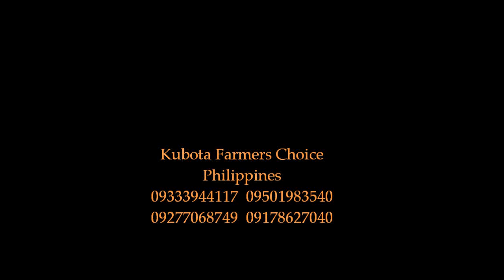TRACTOR 4X4 50HP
Kubota L5018